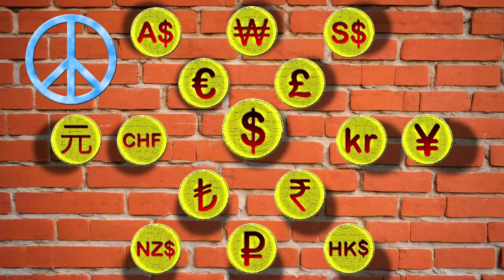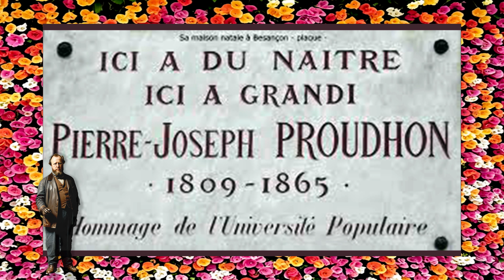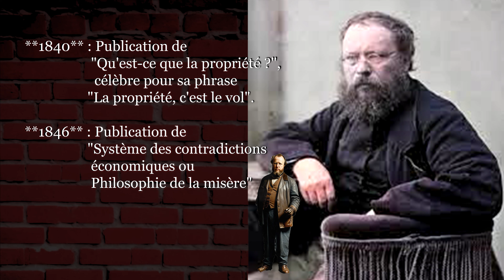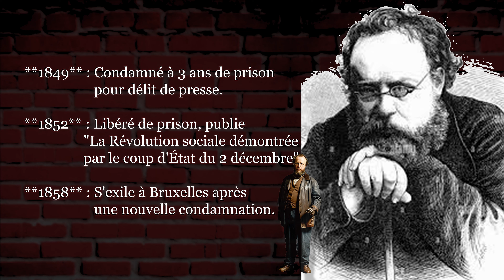Pierre Joseph Proudhon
Dans ce premier épisode, plongez dans l'univers de Pierre-Joseph Proudhon, le père de l'anarchisme. Découvrez comment cet autodidacte issu du milieu ouvrier est devenu l'un des penseurs les plus influents du 19e siècle.

À travers une chanson originale et un récit captivant, explorez les idées révolutionnaires de Proudhon :
Sa célèbre formule "La propriété, c'est le vol !"
Son concept de mutuellisme
Sa vision d'une société sans État

Cette série vise à faire (re)découvrir des personnages qui ont marqué l'histoire sociale, souvent oubliés des manuels scolaires, ou écarté du roman national. Chaque épisode vous proposera un voyage musical à travers la vie et les idées d'un penseur révolutionnaire.

Que vous soyez passionné d'histoire, curieux de découvrir de nouvelles idées ou simplement amateur de bonne musique, "Révolution Musicale" est faite pour vous !